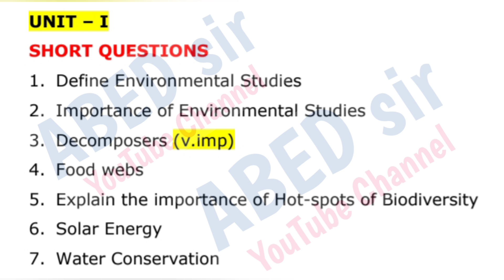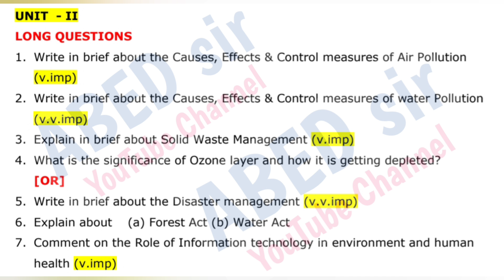evs Imp Questions 2024 BA Bcom bsc bba 1st 2nd Sem semester Environmental Studies Important OU KU PU